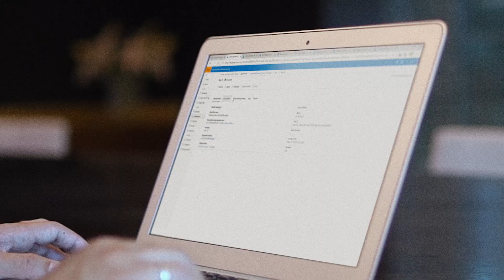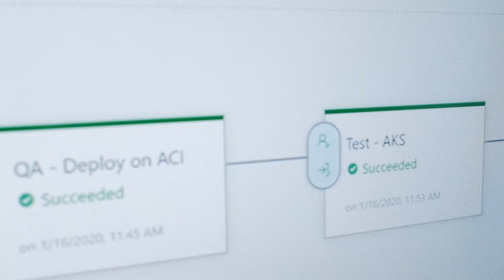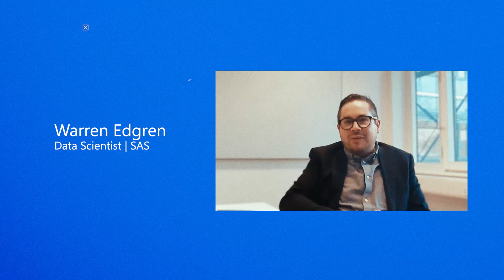Scandinavian Airlines reduces loyalty program fraud with Azure Machine Learning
In this video, learn how Scandinavian Airlines (SAS) uses Microsoft Azure Machine Learning to make predictive models to improve everyday operations and identify patterns in their data. From reducing fresh food waste to cutting down on fraud in its EuroBonus loyalty program; SAS is harnessing the power of its data by using Azure Machine Learning and its responsible machine learning capabilities. Capabilities including model interpretability and explainability. These capabilities help data scientists understand models better, create transparency about their processes, build trust in machine learning solutions, and create better customer experiences.

Please note: some of the footage used in the video was pre-recoded prior to the COVID pandemic.